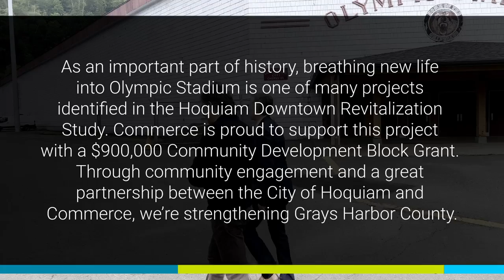Hoquiam's Olympic Stadium